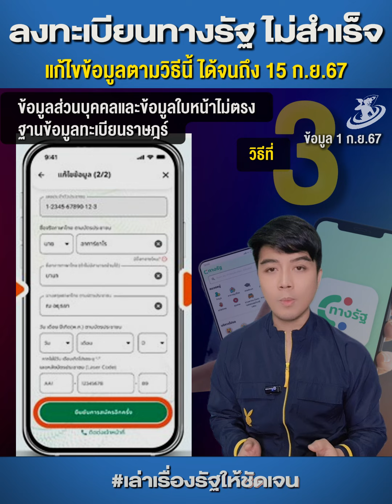วิธีที่ 3 ข้อมูลส่วนบุคคลและข้อมูลใบหน้าไม่ตรงกับฐานข้อมูลทะเบียนราษฎร์ : เล่ามา อาร์ตี้ EP.83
วิธีที่ 3 ข้อมูลส่วนบุคคลและข้อมูลใบหน้าไม่ตรงกับฐานข้อมูลทะเบียนราษฎร์  ลงทะเบียนฯ Digital Wallet บนแอปฯ ทางรัฐ ไม่สำเร็จ ให้ทำการแก้ไขข้อมูลตามนี้